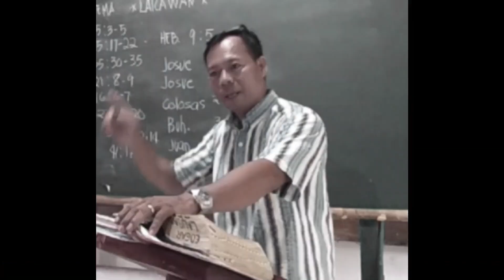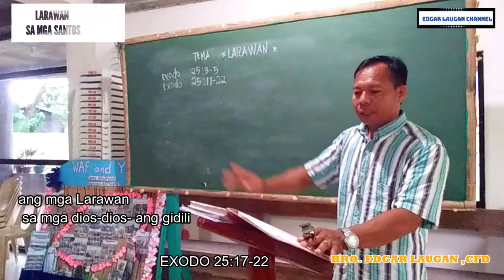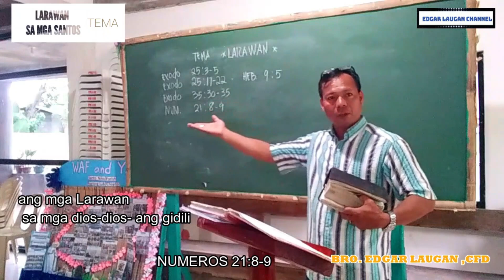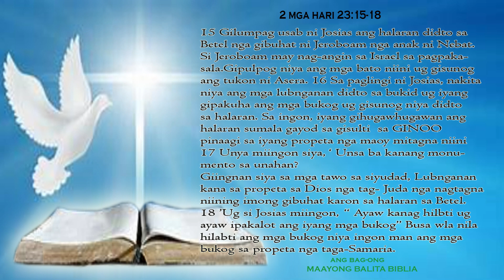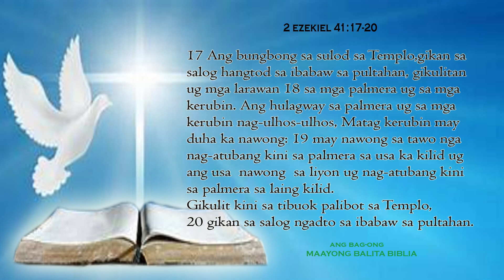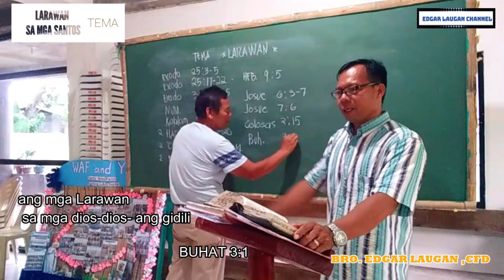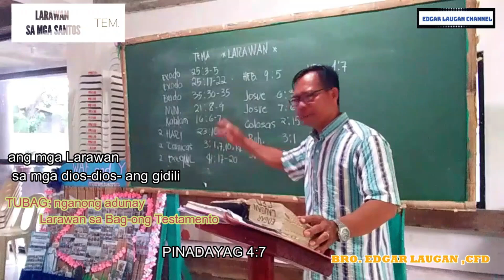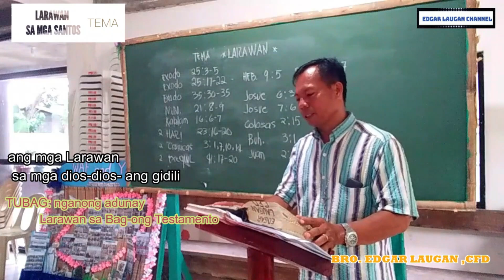LARAWAN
facebook page: Kay Unsa Ba'y Kamatuoran